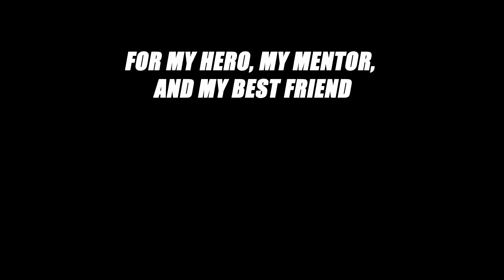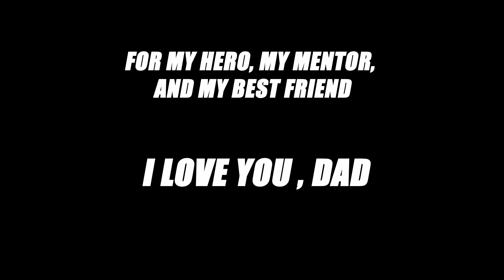He's My Son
A video I made for my dad's 56th birthday. Several years ago when I first became paralyzed, after my 2nd surgery (up to 19 now), my dad was there, looking particularly depressed. I had a breathing tube in at the time, so I couldn't speak, but I did manage to reach out and hold his hand and kind of squeeze it to let him know I was gunna be alright. This video more or less recreates that as well as mixing in some of the best memories I have growing up and spending time with my dad.

I know there's some problems, but I was on a time constraint